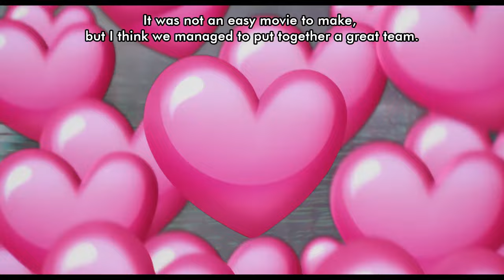OpenMik Mikros Animation - Thelma The Unicorn | Episode 1/3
Episode 1/3 - The Birth of Thelma

Today is the big day! Thelma The Unicorn directed by Lynn Wang and Jared Hess is finally available on Netflix worldwide
To mark the occasion, our Mikros Animation teams talk to you about "The Birth of Thelma": how they organized the work involved in bringing the project to us, the challenges they faced and what they learned.

👏 Thanks to:
Guillaume Arantes - Co-Head of Character Animation
Samuel Guiraudou - CG Supervisor
Gabrielle Pariseau - Production Coordinator
Chloé Bernard - Digital Production Manager
Tram-Anh Ngo - Production Lead Coordinator
Thomas Besançon - Digital Production Manager

👉 SYNOPSIS: When a rare pink and glitter-filled moment of fate makes Thelma the Pony's wish of being a unicorn come true, she rises to instant international pop-superstar stardom, but at an unexpected cost.